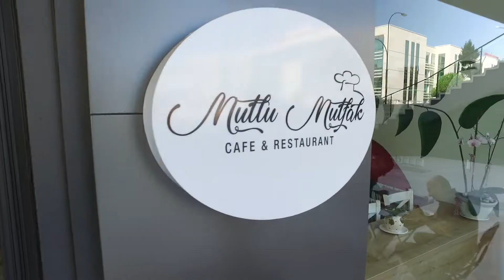Mutlu Mutfak Cafe & Restaurant - HaberHayat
Üç kız kardeşin mutlu mutfağına davetlisiniz!
Vildan Camadan,  Nalan Yavuz ve Candan Çam'ın sahipliğinde kurulan ''Mutlu Mutfak'', hazırlanan ev yemekleri, kahvaltı tabakları, pastalar ve poğaçalar ile Samsun Borkonut Center'da hizmet veriyor! HaberHayat Dergisi Eylül 2018 sayısında!